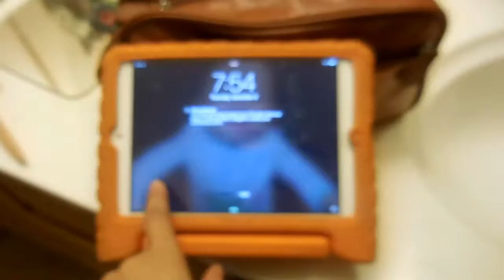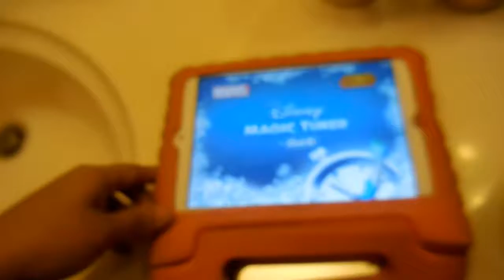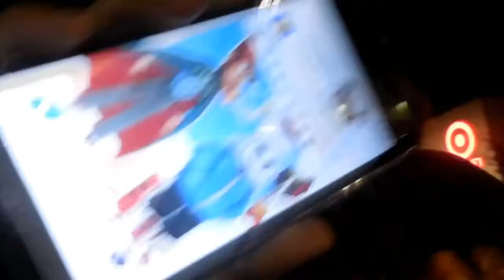VLOGMAS # 8 MIS HIJAS SON FANATICAS AL CAFE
Open me!!!